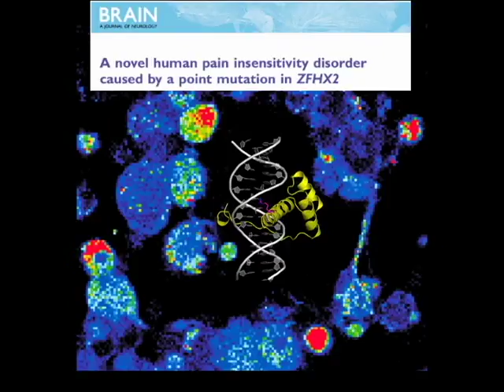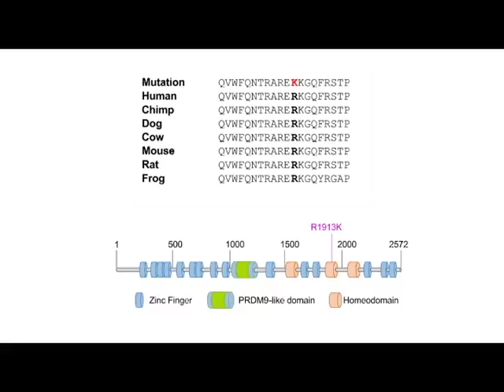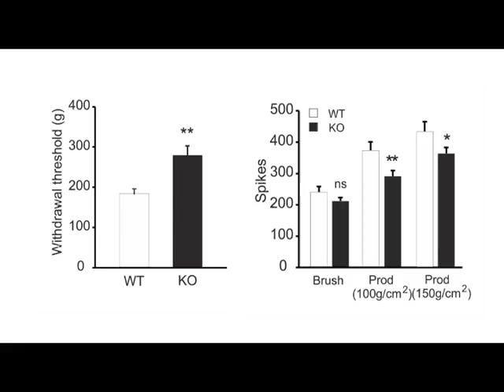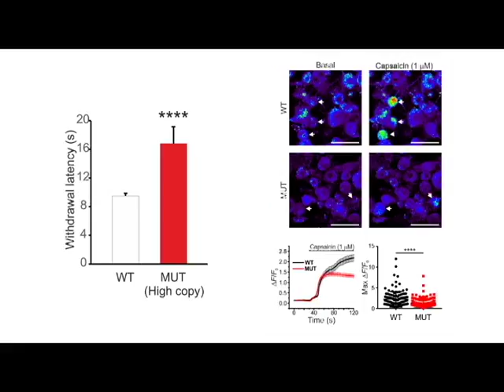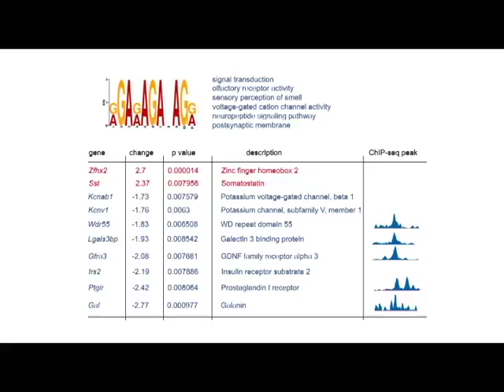A novel human pain insensitivity disorder caused by a point mutation in ZFHX2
Studies of monogenic heritable pain disorders provide valuable insights into human pain mechanisms. Habib et al. show that a point mutation in the gene ZFHX2 causes an autosomal dominant form of pain insensitivity. Modulating ZFHX2 and/or downstream genes may present a new strategy for the treatment of chronic pain.